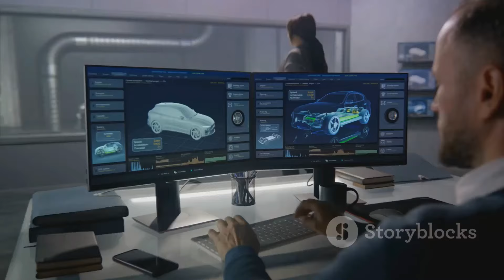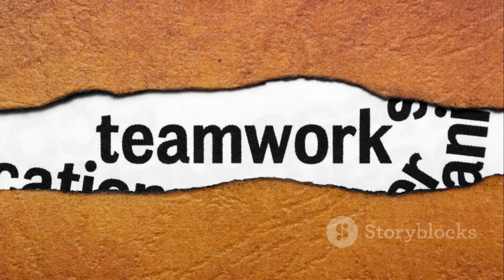OceanGate CEO Stockton Rush, Titanic Submersible OceanGate Expedition 2023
In this awe-inspiring video, join OceanGate's CEO, Stockton Rush, on an exclusive journey into the mysterious depths of the ocean. Immerse yourself in the marvels of the Titanic submersible and witness the cutting-edge technology used for ocean exploration.

Explore the captivating beauty and hidden wonders of the ocean as Stockton Rush shares his insights and experiences. From the historical significance of the Titanic to the incredible discoveries waiting to be made, this video will leave you amazed and inspired.

Discover how OceanGate is revolutionizing the future of ocean exploration through their groundbreaking advancements. Get a behind-the-scenes look at the state-of-the-art equipment and innovative techniques used to uncover the secrets of the deep.

Join us on this extraordinary adventure and delve into the unknown alongside Stockton Rush. Don't miss out on this exclusive opportunity to witness the wonders that lie beneath the surface of the ocean.

Together, let's spread the fascination and appreciation for our marine world.

OUTLINE:

00:00:00 Voyage to the Depths
00:00:52 Unveiling the Titanic Submersible
00:03:01 The Crew Behind the Mission
00:04:32 The Future of Ocean Exploration
00:06:43 Call to Action

In this captivating video, join OceanGate CEO Stockton Rush on an incredible adventure as he unveils the remarkable Titanic Submersible OceanGate Expedition scheduled for 2023. Prepare yourself to be awe-struck as we dive deep into the depths of the ocean to explore the legendary Titanic wreck.

Follow Stockton Rush, a visionary leader, as he shares his insights, challenges, and aspirations, revealing the cutting-edge technology and meticulous planning behind this groundbreaking mission. Gain an exclusive behind-the-scenes look at the meticulously designed submarine and witness firsthand how it will navigate the treacherous underwater terrain to reach the iconic Titanic wreckage.

This once-in-a-lifetime expedition promises a remarkable opportunity to witness history up close and personal. From learning about the historical heritage of the Titanic to the innovative methods employed for this mission, enthusiasts and explorers alike will be captivated by the uncovering of long-lost mysteries.

Envision the excitement, the thrill, and the anticipation as we embark on the Titanic Submersible Expedition 2023 with OceanGate. Experience the unimaginable as we strive to unravel the hidden secrets lying beneath the ocean's surface. Prepare to be dazzled by breathtaking images, unheard tales, and profound discoveries on this monumental voyage of discovery.

Don't miss the chance to be a part of history and witness the wonders of the deep sea. Subscribe to our channel, hit the notification bell, and stay tuned for future updates as we delve into the depths of the ocean, guided by OceanGate CEO Stockton Rush and his team, determined to explore the Titanic wreck like never before.

Join the conversation with fellow enthusiasts and share your thoughts and excitement about this groundbreaking expedition. Together, let's make history and witness the untold wonders of the Titanic Submersible OceanGate Expedition 2023!